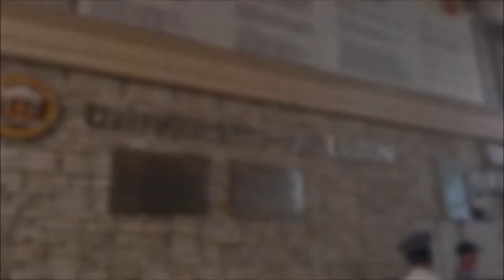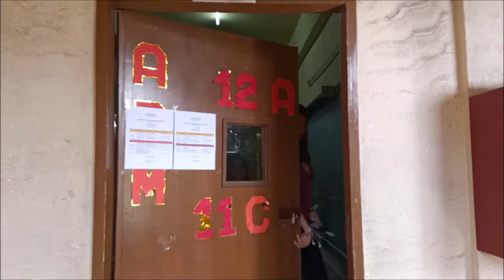ACADEMIC CONCERN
A Personal Development short film about "ACADEMIC CONCERN". As one of the requirements of UL-Senior High School Accountancy and Business Management students in their subject.